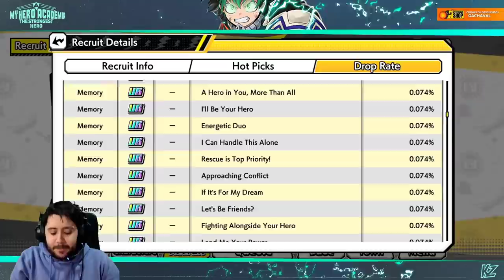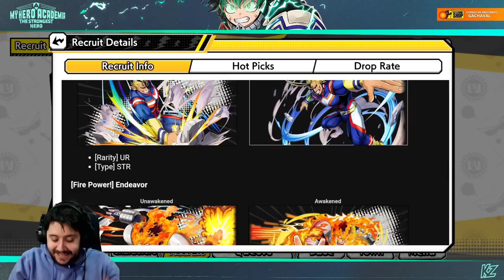NI SE OS OCURRA! TIRAR O NO | STR TYPE SELECT RECRUIT | MY HERO ULTRA IMPACT